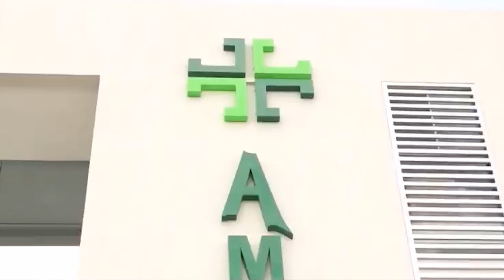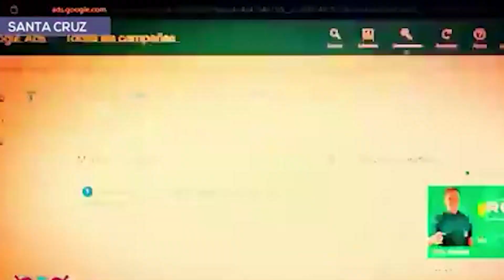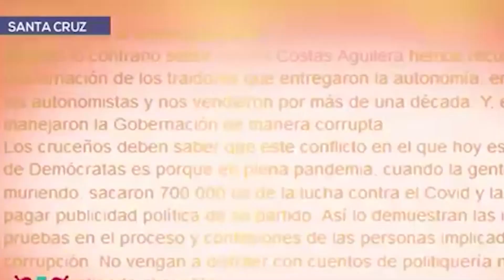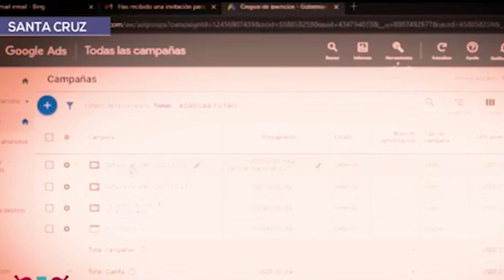ALCALDE D3NUNCIAN QUE GOBERNADOR CAMACHO ES SOB3RVIO Y DISCRIMIN4DOR NO QUIERE DARLES LAS REGALIAS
CONCEJALES CRUCEÑOS PODRIAN SER D3NUNCIADOS POR AMPLIAR 8 MESES MÀS EL CONTRATO VEGA SOLVI...